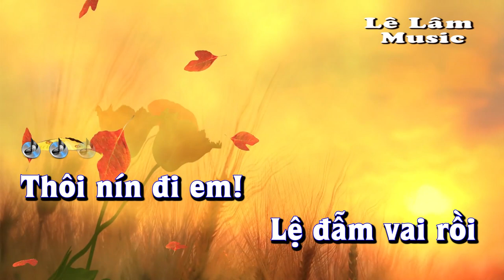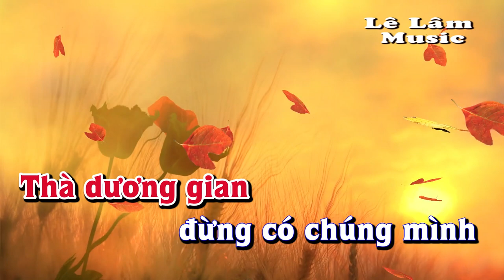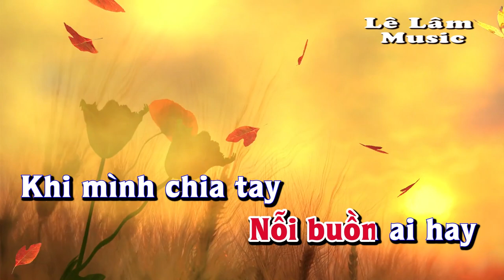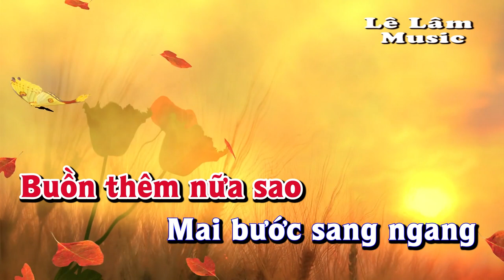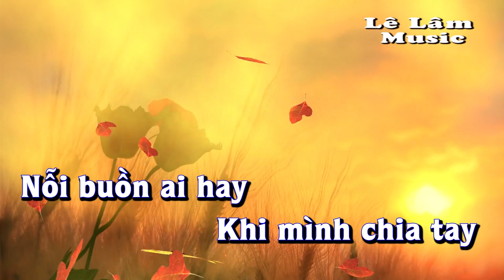Karaoke - SANG NGANG Tone Nữ | Lê Lâm Music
Lê Lâm Music KaraokeSANGNGANGToneNữ
KaraokeNhạcSốngSANGNGANGToneNữ